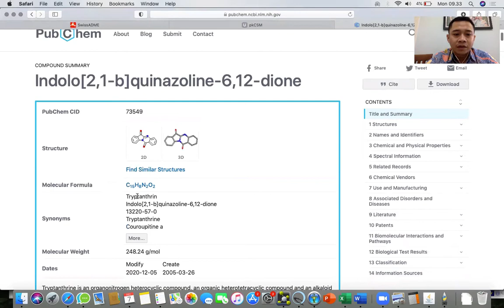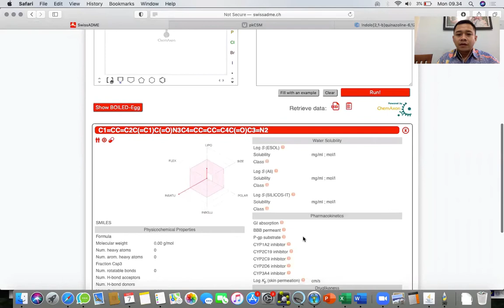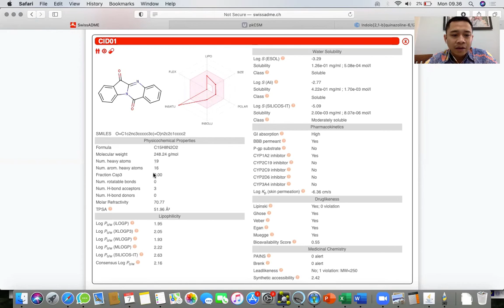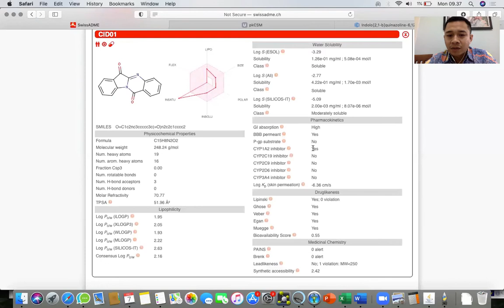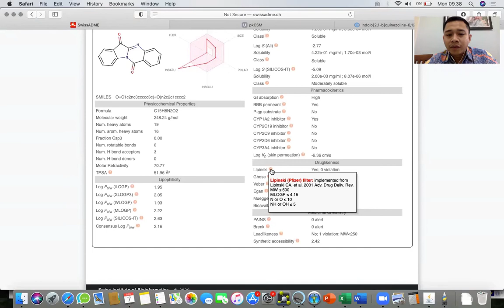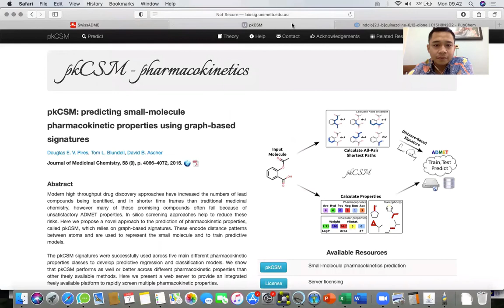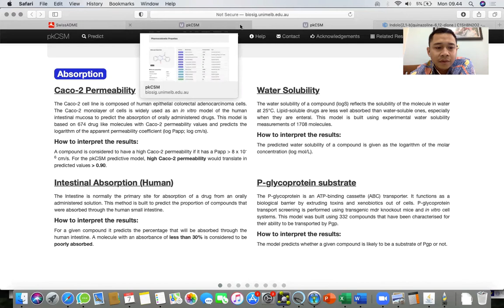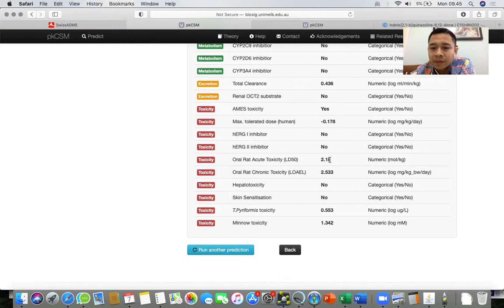Pharmacokinetics Prediction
Prediction of pharmacokinetics properties of certain compound using in silico methods